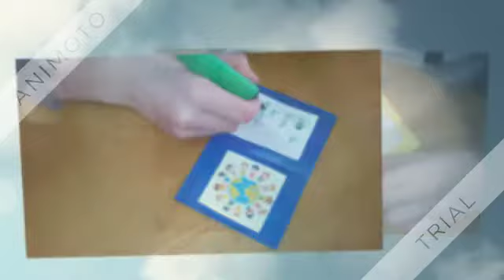handmade books read(y)?